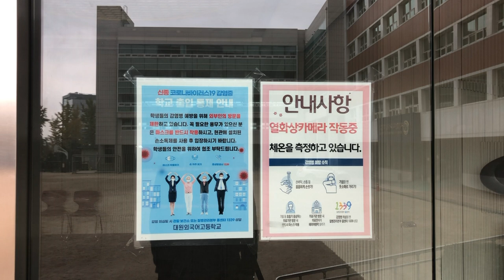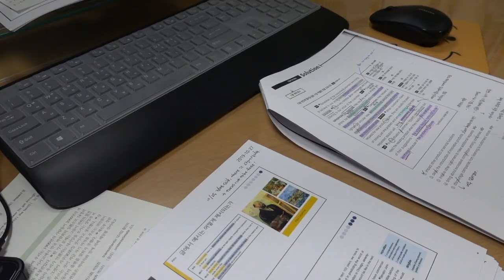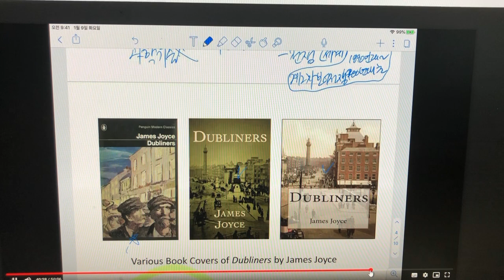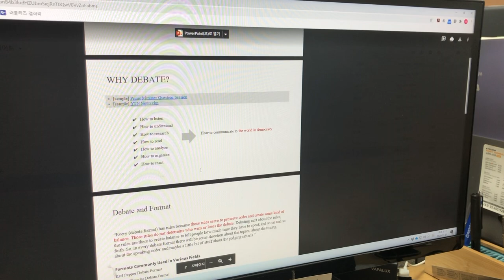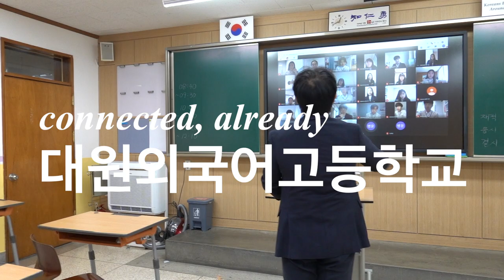"우리는 이미 연결되어 있습니다"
COIVD-19 유행이라는 어려움 속에서도 학교 교육의 중단 없는 실천을 위해 노력하는 우리 학교 모든 구성원의 노력과 열정을 영상으로 기록하였습니다.

힘든 시기를 극복하고자 노력하는 학생 여러분, 그리고 선생님 모두 진심으로 응원합니다.